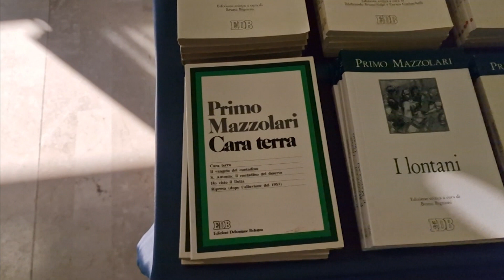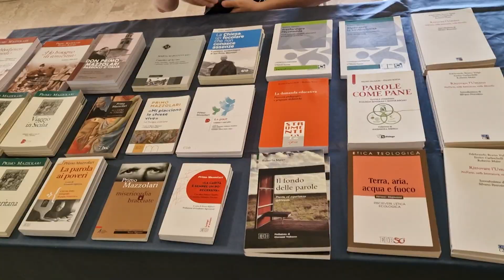Don Primo Mazzolari, un profeta sempre attuale, 17 giugno 2024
Si è chiusa l'interessante tre giorni mazzolariana a Bozzolo.